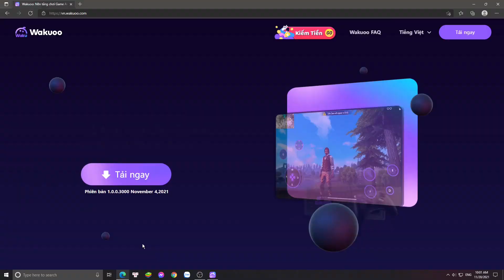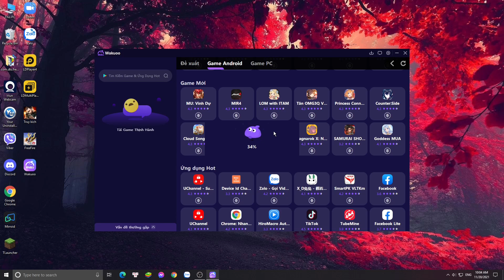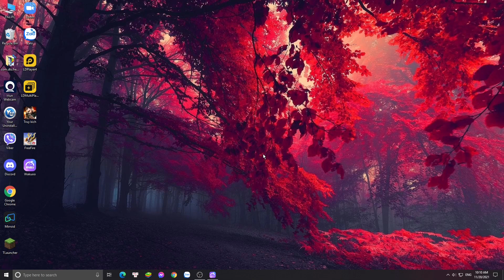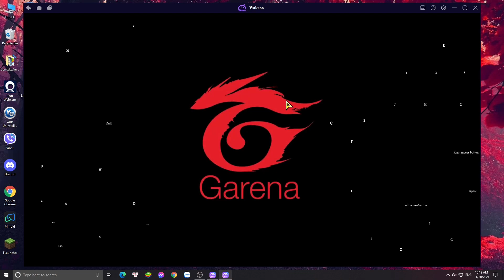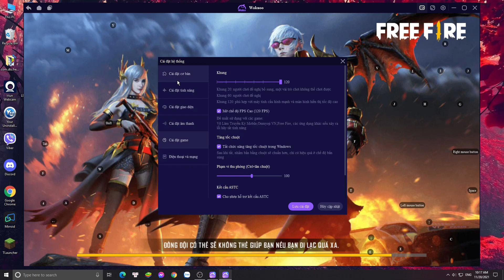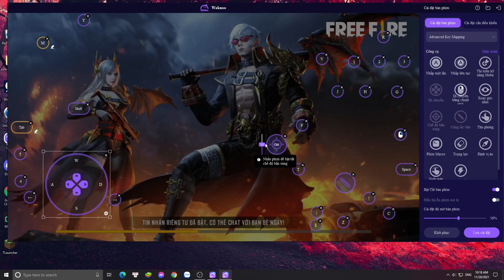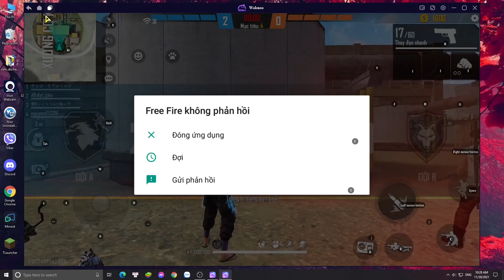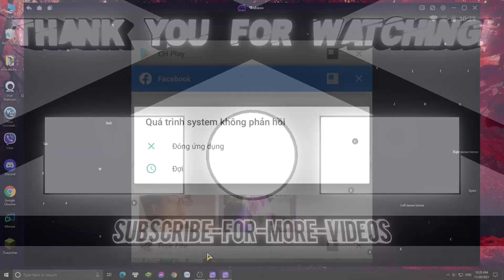Red STwinD | Cài Và Trải Nghiệm Wakuoo , Giả lập tệ nhất mình từng test ?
Cấu hình máy tính của mình :
Bo mạch chủ : GA-H81M-DS2
CPU : Intel® Core™ i5-4590
GPU : NVIDIA GEFORCE GT 730
Ram : 8gb

© Bản quyền thuộc về RED STwinD
Không đăng lại . cảm ơn